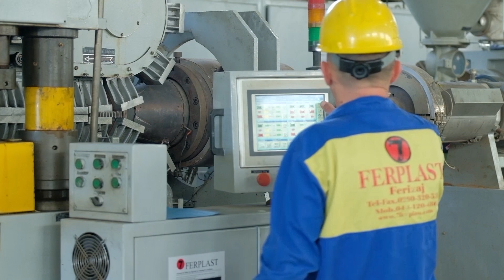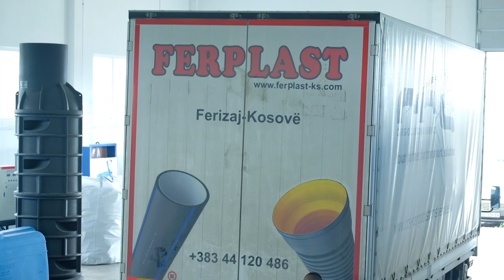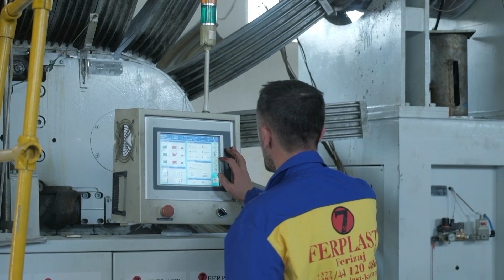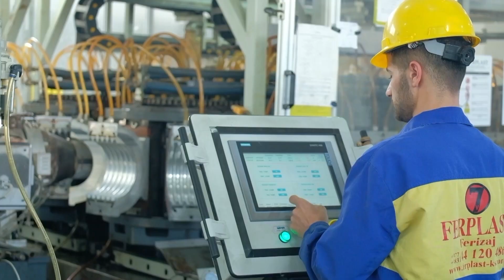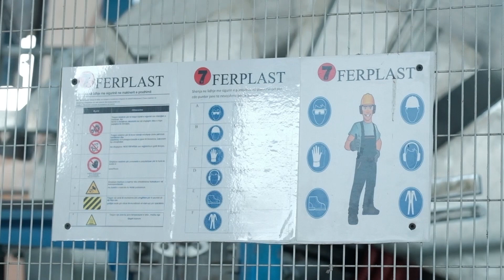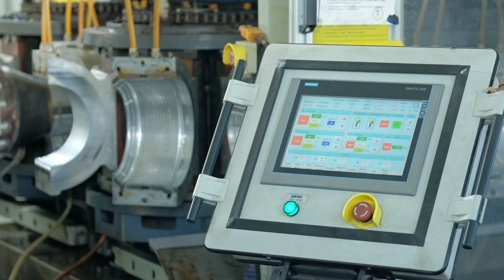EKONOSTRA - Fabrika “Ferplast" - 16 DHJETOR 2019 - RTV TEMA